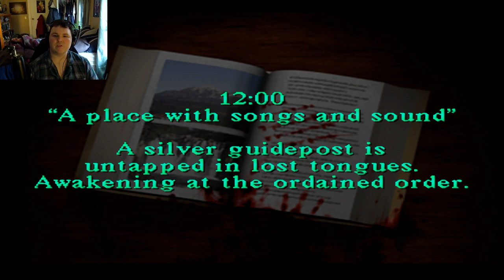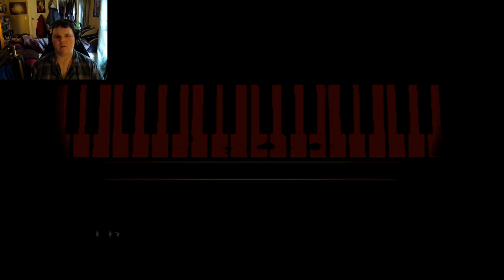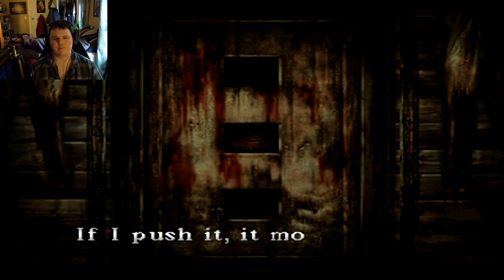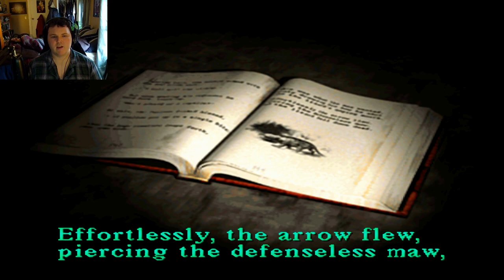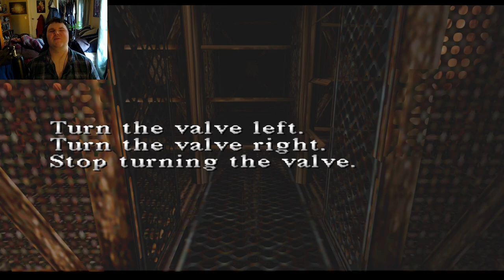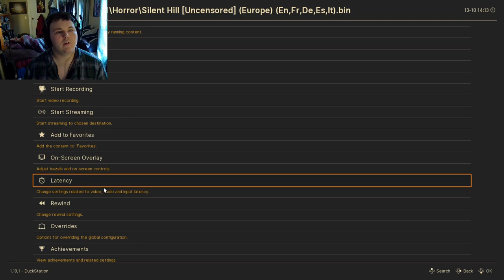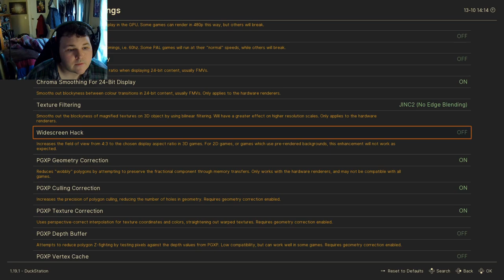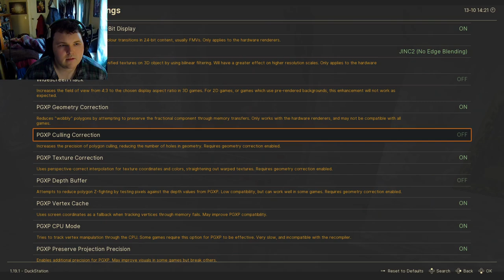Silent Hill:Part 2-Into The Otherworld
Time to play a classic I've never played...Silent Hill.

The game starts with us playing a man named Harry Mason driving with his daughter Cheryl. Then a little girl crosses a road leading him to crash the car. As he awakens his daughter is missing. and the town. something is wrong with this town.

Now Harry is on a race to find his daughter before the evil in the town claims them all.